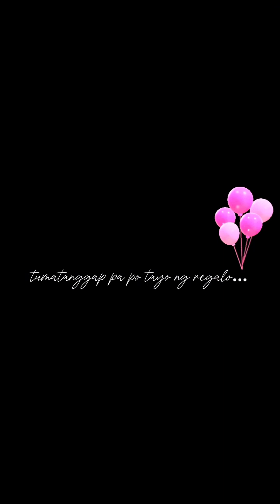Birthday ko ngayon, salamat po sa lahat ng dumalo. Sana nabusog po kayo 🥰🎂🎈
Had a blast on my birthday this July held at La Tierra Nature Escape, I didn’t expect the huge crowd who brave the weather to join me on my special day. Marami pong salamat at sana nabusog po kayong lahat! ❤️😊